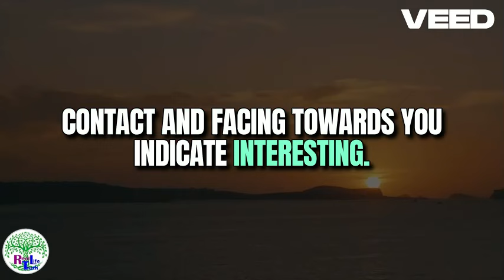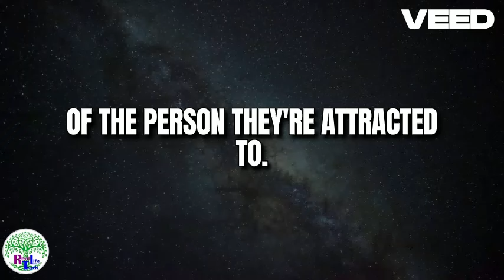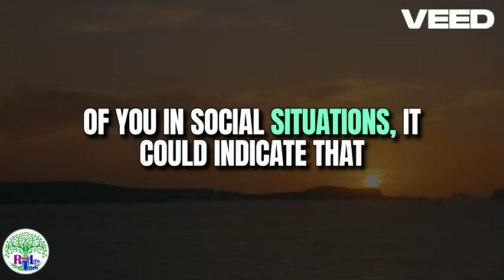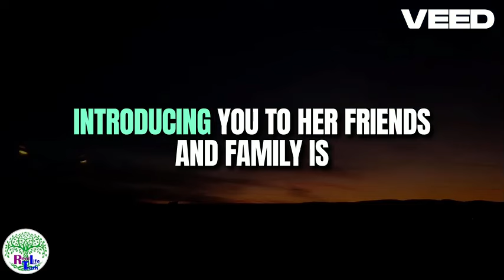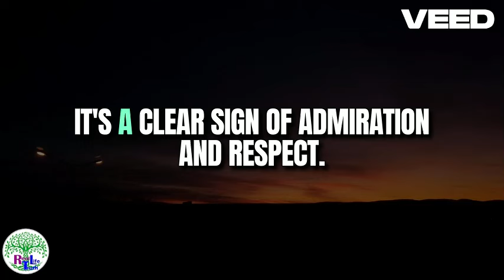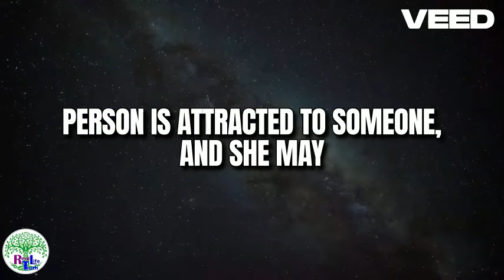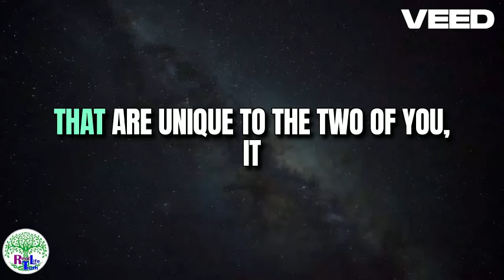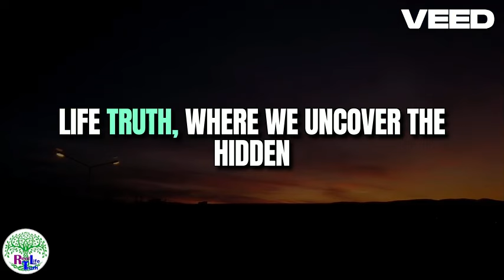signs a woman likes you more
Video Mentioned:
How Women Test Men & How To Handle It:    • How Women Test Men & How To Handle It...